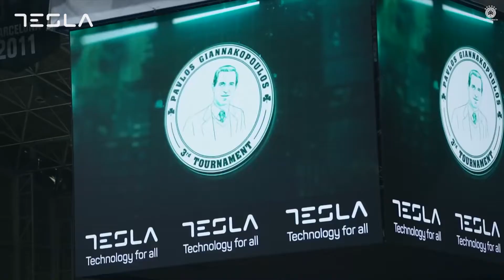Tesla Panathinaikos Winning at Home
Tesla and Panathinaikos BC are launching a new campaign! 🏀
As official sponsors of the club, we’re proud of our latest joint project: “Winning at home” is aimed at helping everyone lead a healthier lifestyle, as well as created to help people enjoy quality time for themselves by being more efficient with daily housework.

Hope you are all ready to win at home field! 🏆